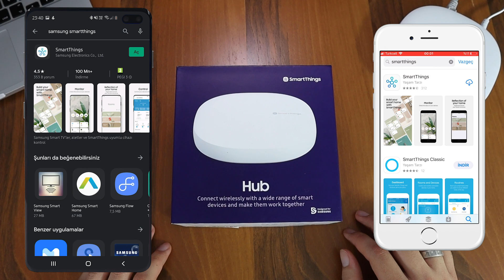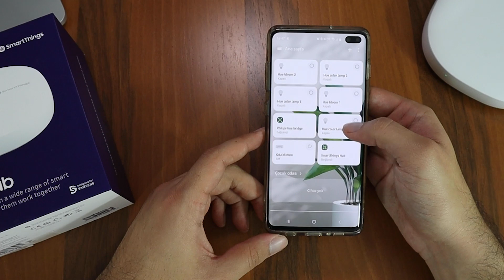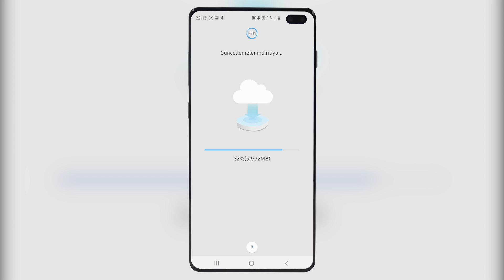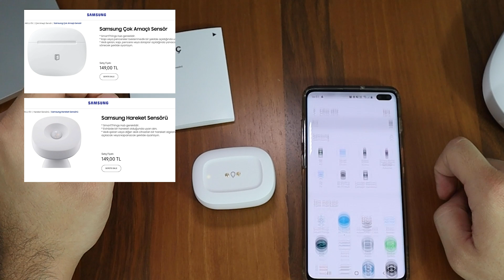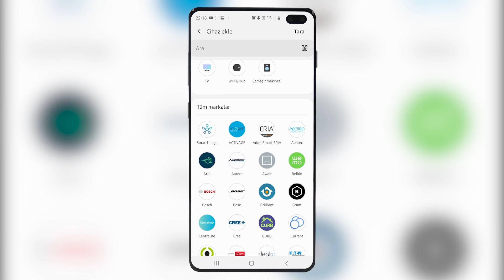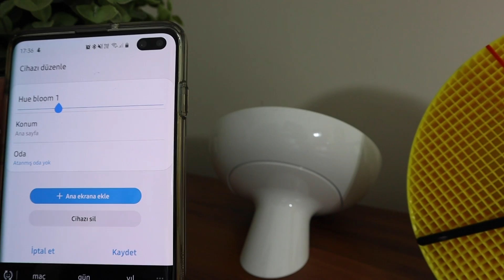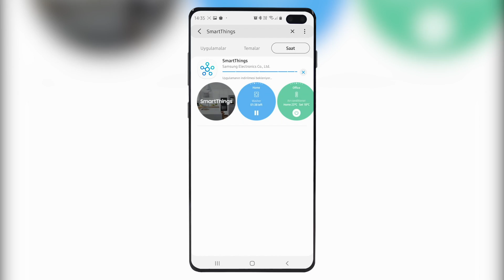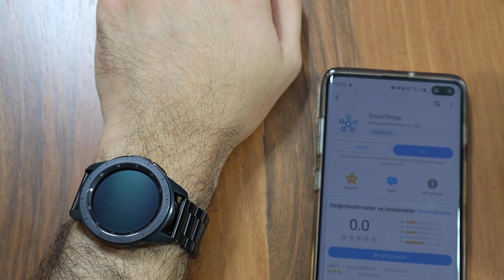BIXBY ILE AKILLI EV (Samsung SmartThings ile akıllı ev ürünleri)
Bu videomuzda Samsung'un smartthing akıllı ev ürünlerinden smarthhings hub ve su baskını sensörünü inceledik. smartthings'in philips hue ampüller ile nasıl birlikte çalıştığını, yeelight ampuller ile nasıl birlikte çalıştığını ve tüm bu akıllı ev ürünlerini bixby ile nasıl kontrol edebileceğimizi gördük. bixby ile akıllı ev kontrolünü samsung galaxy watch ile de denedik. bixby ile akıllı ev nasıl yönetilir görmüş olduk. Umarım beğenirsiniz.